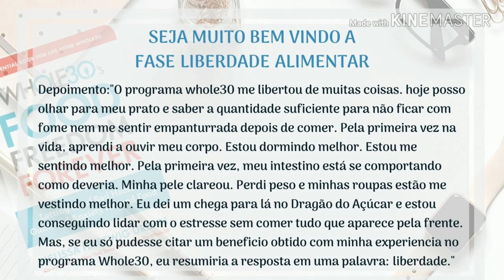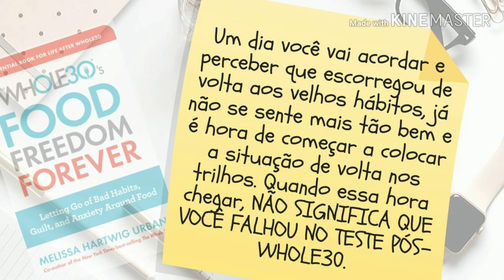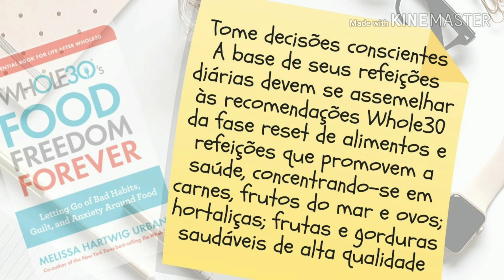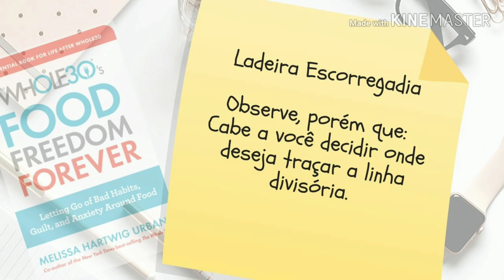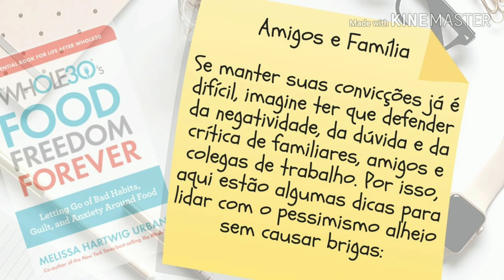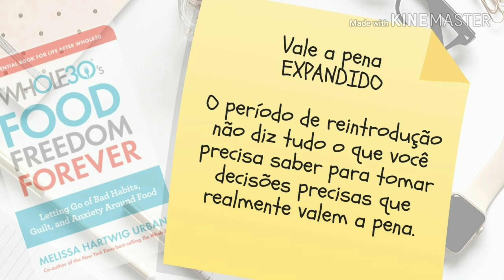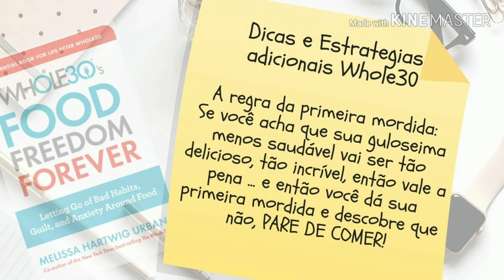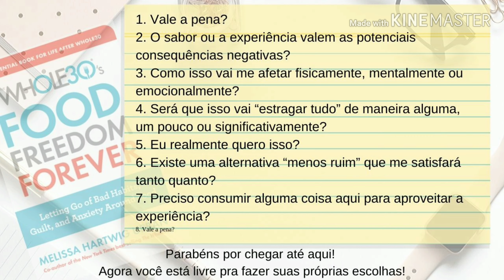Liberdade Alimentar Whole30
Grupos Whole30: msha.ke/samantharibeiro33

Dicas de livros:
(mais atualizado): Tudo começa com a comida
Whole30 - 30 dias para mudar

Se você sabe ler em ingles indico e muito o livro sobre liberdade alimentar que só tem em inglês:
Food Freedom Forever
The Book of Boudaries